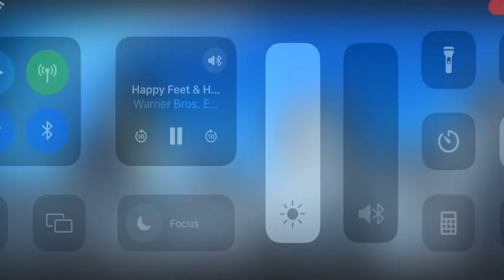We We We